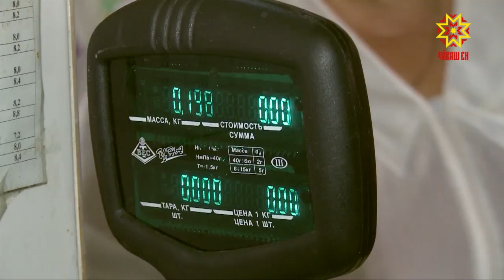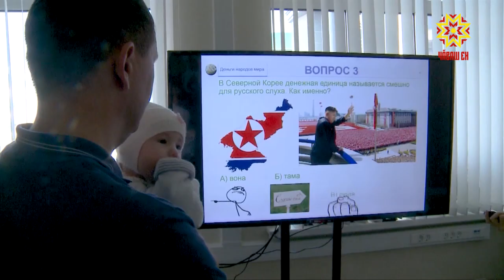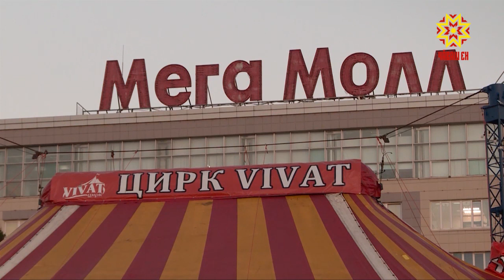Республика 24.09.2018 на русском языке. Вечерний выпуск